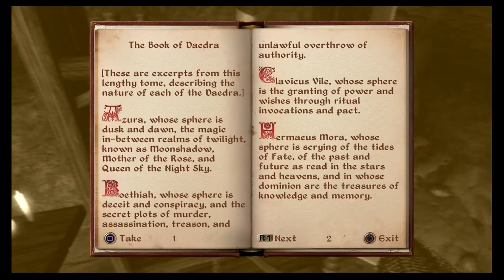Elder Scolls IV OBLIVION Walkthrough Part 7 Mysterium Xarxes No Commentary